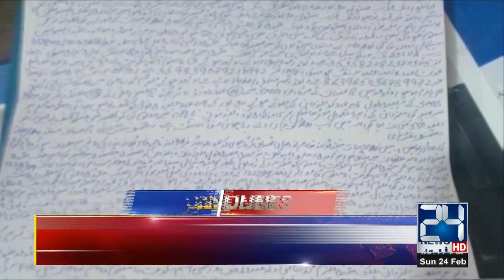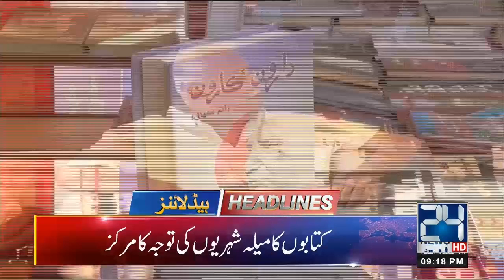News Headlines | 9:00pm | 24 Feb 2019 | 24 News HD